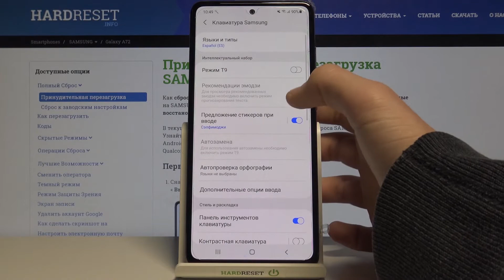Как включить Т9 на SAMSUNG Galaxy A72? Активация автокоррекции текста на SAMSUNG Galaxy A72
На нашем сайте вы сможете найти ещё больше лайфхаков и гайдов практически о любом устройстве в виде текстового руководства
Если вы хотите активировать автокоррекцию текста на SAMSUNG Galaxy A72, но не знаете как это сделать, тогда вам стоит посмотреть этот выпуск, который мы подготовили специально для всех владельцев SAMSUNG Galaxy A72. В нём мы покажем и расскажем вам как включить Т9 на SAMSUNG Galaxy A72 всего за несколько простых шагов.

Как активировать автозамену текста на SAMSUNG Galaxy A72? Как на SAMSUNG Galaxy A72 включить Т9? Как настроить автоматическую коррекцию текста на SAMSUNG Galaxy A72?